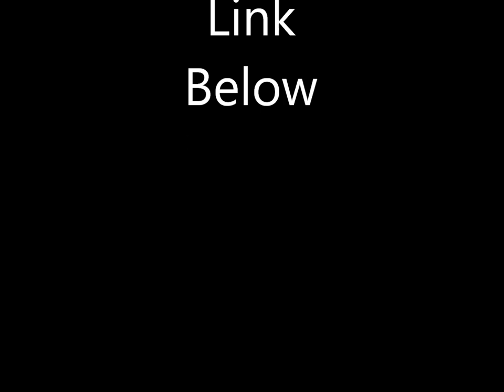Party In My Hood-Sparatic [Feat. Eastboy Kei]